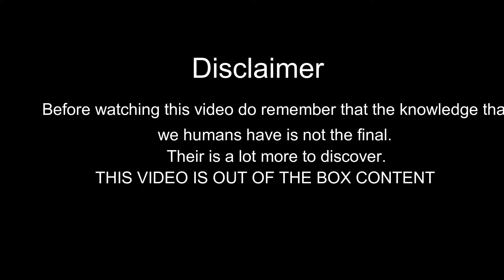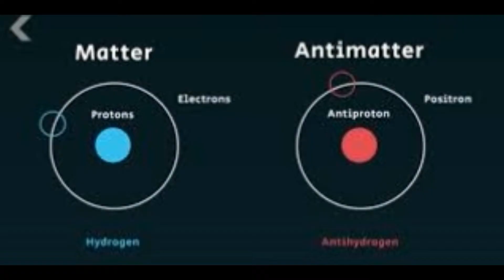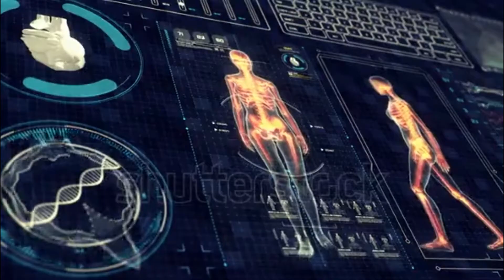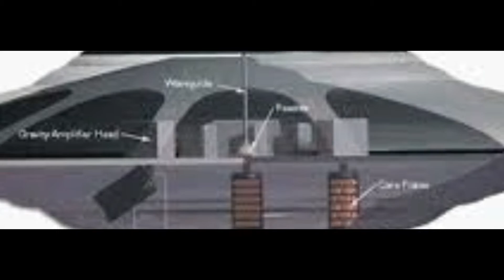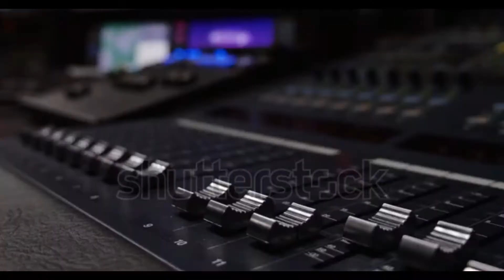Area 51 and The Alien Connection | New Covered BY Scientific War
Area 51 from 19 century became very popular in our science lovers.
the are 51 has a connection with alien spaceship and the element 115.

                    In this Video I have puts many effort to make you look at area 51 in a very detailed  way.